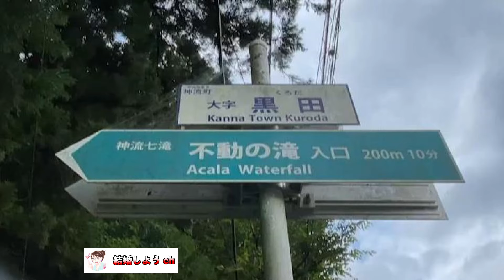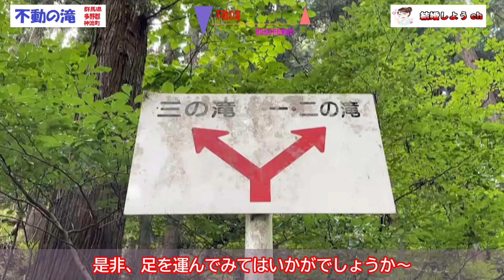【不動の滝】【群馬県多野郡神流町】不動の滝（群馬県多野郡神流町）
道の駅「万葉の里」に車を置いて
歩いて15分ほどで不動滝に着くでしょう。

0:17　不動の滝看板
0:22　遊歩道に突入
1:21　遊歩道に倒木が道をふさぐ
2:36　不動尊
3:03　不動の滝

関連動画

婚活恋愛系関連動画